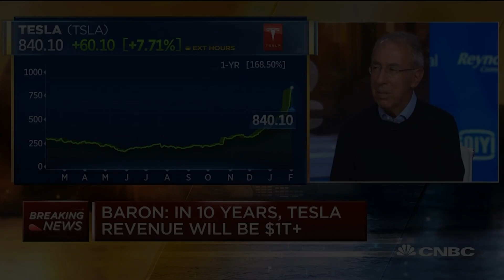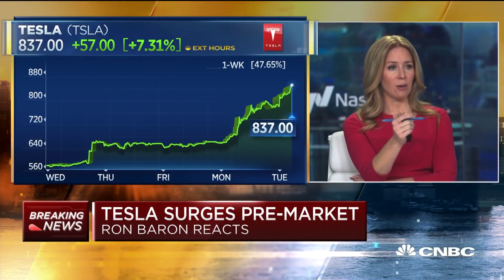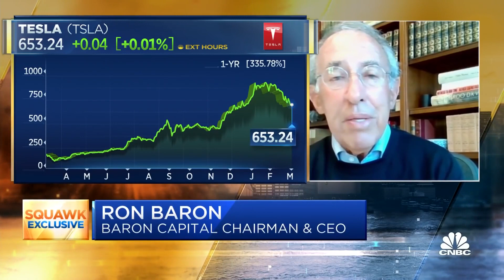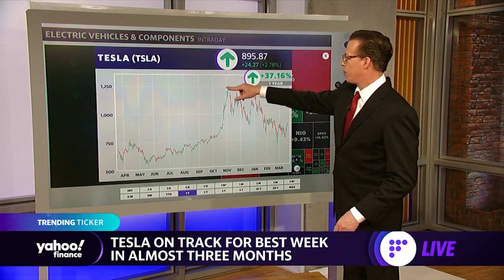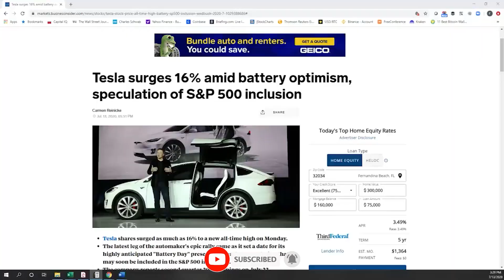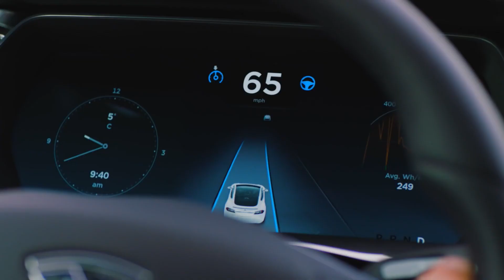Ron Baron: Tesla Will Go Up 500% Till 2030!